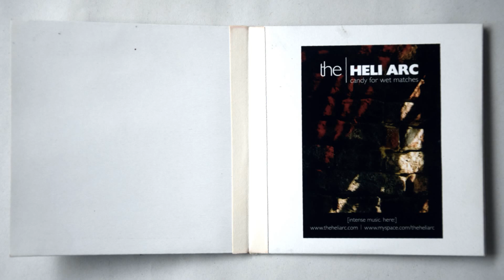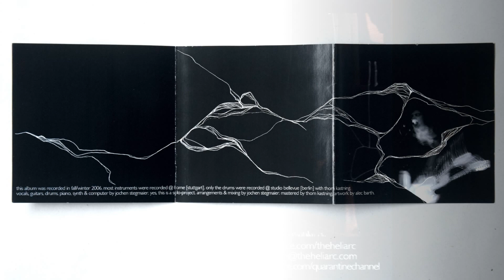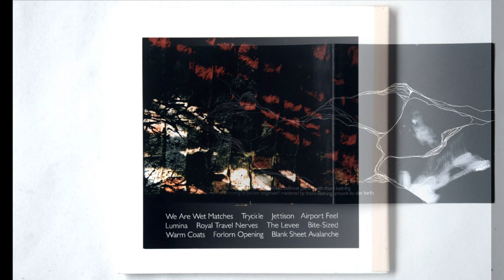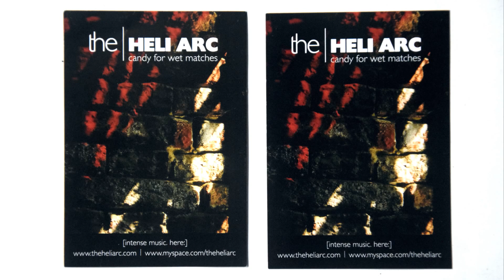We Are Wet Matches - THE HELI ART